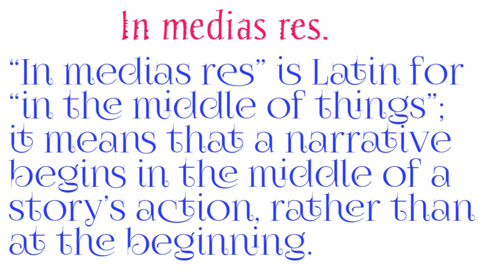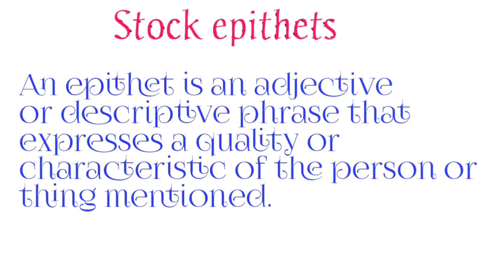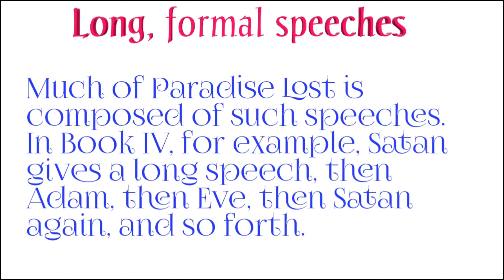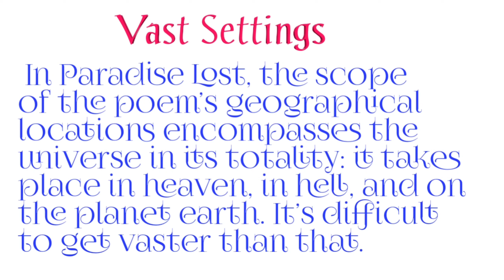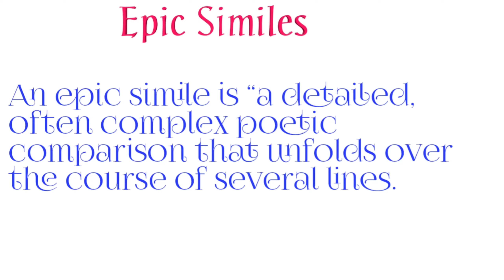Epic conventions in Paradise Lost Book 1.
hello,
friends,
In this video I've discussed about the use of epic conventions in Paradise Lost Book 1 of John Milton.

NOTES:-

                      ~: THANKS:~